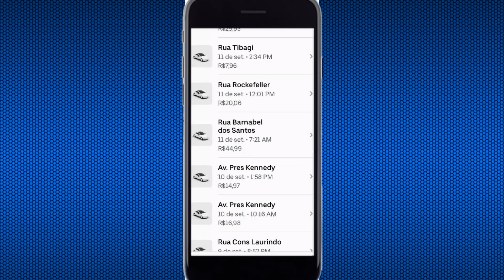Como VER o HISTÓRICO de VIAGENS do uBER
Aprenda nesse vídeo tutorial no canal Tecnodroid Como VER o HISTÓRICO dE viagens DO uBER.